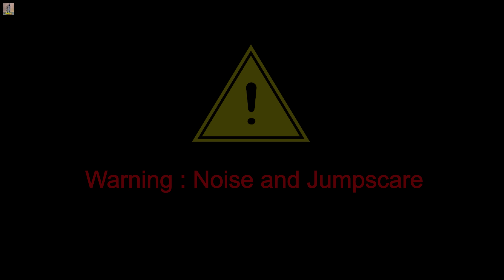Magnetic Garten of Banban EP.2 자석 반반 유치원 챕터2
네오큐브 자석으로 반반의 유치원 챕터 2를 표현해 보았습니다.
재밌게 시청해 주세요. 감사합니다😁

🎵BGM (Licensed by Artlist)
Bishki - Man